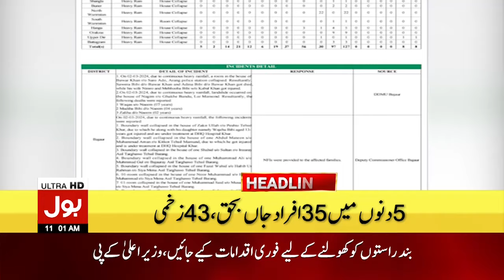Asif Zardari In Action | News Headlines At 11 AM | Presidential Election In Pakistan